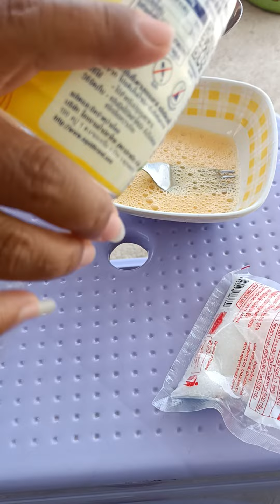วิธีการทำจุลินทรีย์สังเคราะห์แสง ง่ายๆ ไม่ยุ่งยาก ประหยัด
ขั้นตอนการทำจุลินทรีย์สังเคราะห์แสง แบบง่ายๆ ไม่ยุ่งยาก ประหยัด ได้ผลจริง ใช้กับทุเรียน โตเร็ว แข็งแรง   ชอบฝากกดติดตามด้วยนะครับ 🙏🥰🌺คลิปหน้าจะนำสาระมาฝากอีกนะครับ